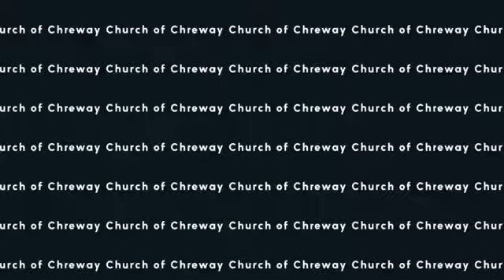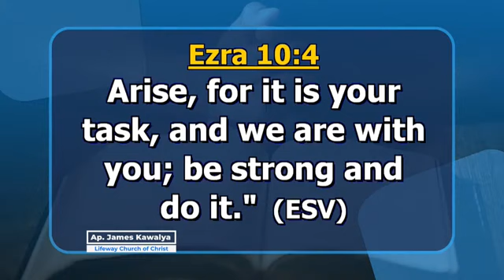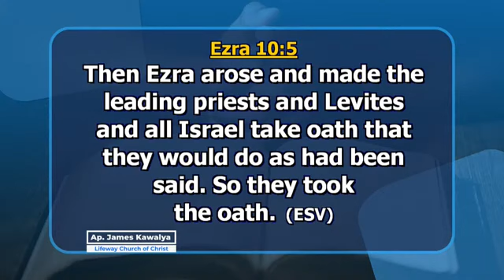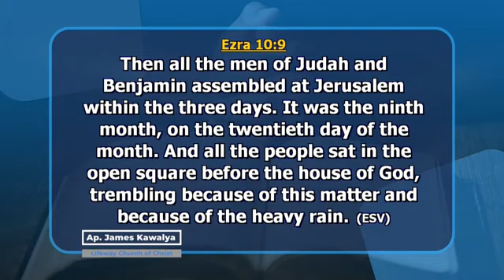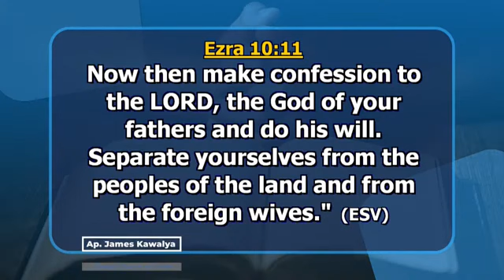PERSONAL DELIVERANCE PLAN BY APOSTLE JAMES KAWALYA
UNLOCKING THE CLOSED DOORS